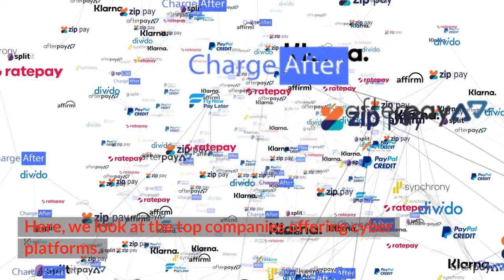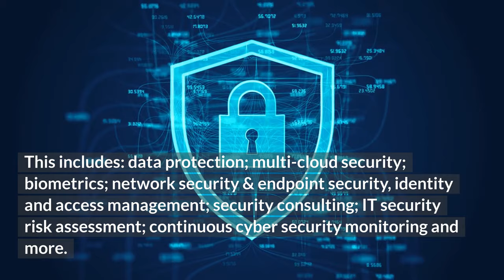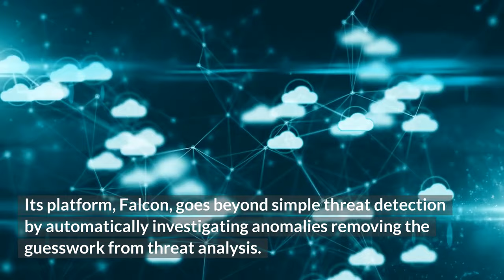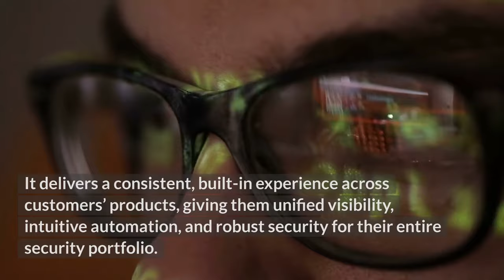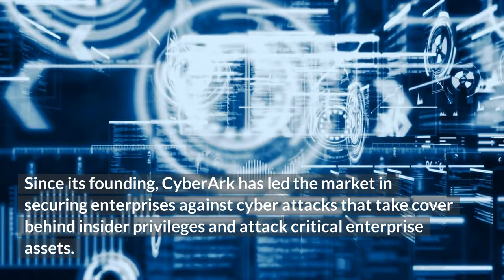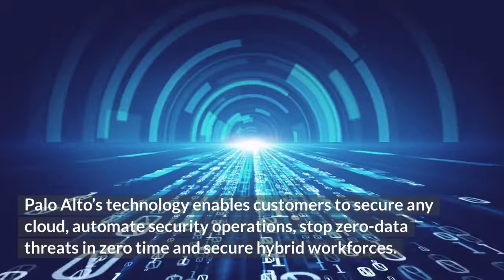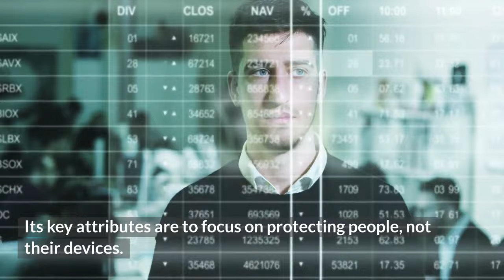Launch your career with Top 10 Cyber Security Tools today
Hello Everyone,

In this video, we will discuss the Top 10 cyber security platforms. This knowledge is important if you want to understand & planning to start cyber security career in 2022 and how it will be in 2023.

So, Learn these Top 10 cyber security platforms to become a cybersecurity professional.

Today, technology is developing at a breakneck pace.

To prevent different types of cyber attacks, it’s imperative that enterprises invest in cyber solutions to ensure they are protected and better equipped to face data breaches. Here, we look at the top companies offering cyber platforms.

VMware acquired CloudHealth in 2018 and expanded it in 2019 to provide deeper integration with VMware workloads, alongside public cloud. CloudHealth provides cloud governance features to help organisations align security and regulatory compliance.

The company offers leading cyber security services that can help safeguard organisations by strengthening your resilience against cyber-crime. This includes: data protection; multi-cloud security; biometrics; network security & endpoint security, identity and access management; security consulting; IT security risk assessment; continuous cyber security monitoring and more.

Fortinet develops and sells cybersecurity solutions, including physical firewalls, antivirus software, intrusion prevention systems and endpoint security components.

Powered by the CrowdStrike Security Cloud, the CrowdStrike Falcon Platform leverages real-time indicators of attack and threat intelligence to deliver hyper-accurate detections, automated protection and remediation.

Cisco is a software development company that offers its own security platform, SecureX. This cloud-native platform includes XDR capabilities and integrates the Cisco Secure portfolio with its customers’ security infrastructure, speeding detection, response, and recovery.

The platform delivers central visibility for improved detection and response, with a powerful range of advanced threat defence techniques optimised for environments like AWS, Microsoft, and Google.

CyberArk is a global leader in identity security. The company provides a comprehensive security offering for any identity – human or machine – across business applications, distributed workforces, hybrid cloud workloads and throughout the DevOps lifecycle.

By using AI, Darktrace has the ability to interrupt in-progress cyber attacks with its technology. It can fight against attacks including ransomware, email phishing and threats to cloud environments and critical infrastructure.

 Palo Alto’s technology enables customers to secure any cloud, automate security operations, stop zero-data threats in zero time and secure hybrid workforces.

McAfee’s suite of products include its antivirus software, which can be used to scan PCs for viruses and protect them in real-time detecting all kinds of malware, such as ransomware, spyware, cryptojackers, adware and more.